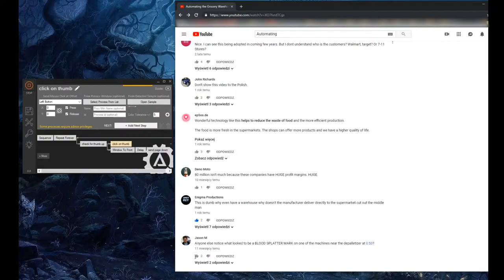Automatron Official Trailer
Automatron is a next generation Robot Process automation software (RPA). It has a pixel recognition system as well as logic implemented which allows it to perform different actions based on what is going on the screen or in the process. We are developing it to help you automate boring or repetitive activities. Its super intuitive and easy to use. By using predefined modules you can build an automated chain of events loop or repeat them to automate almost everything :)